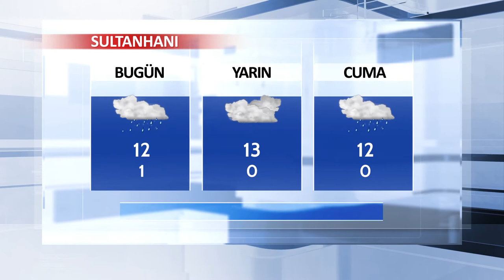21 Şubat Aksaray ve İlçeleri Hava Durumu